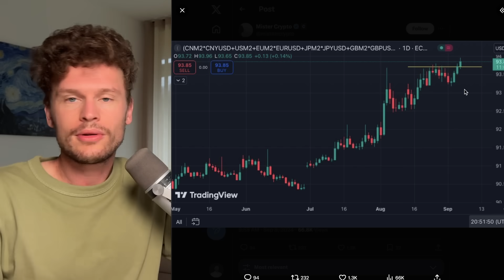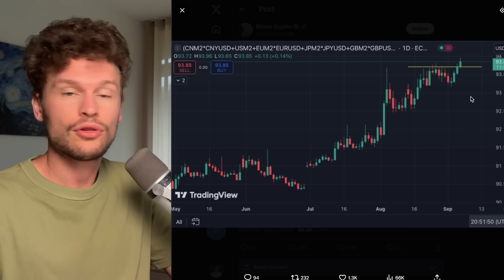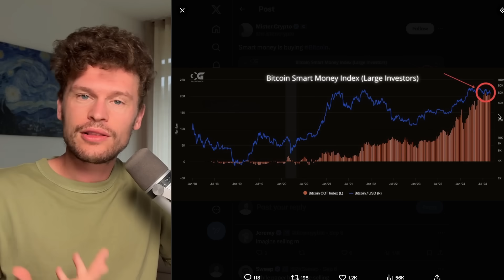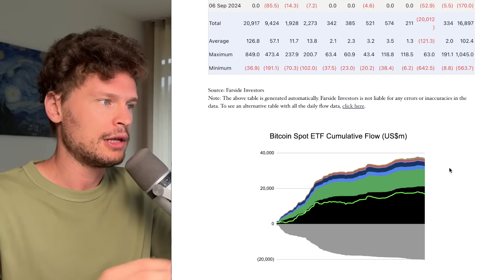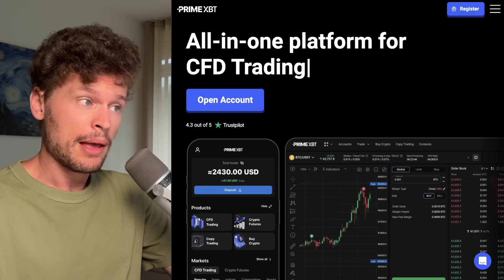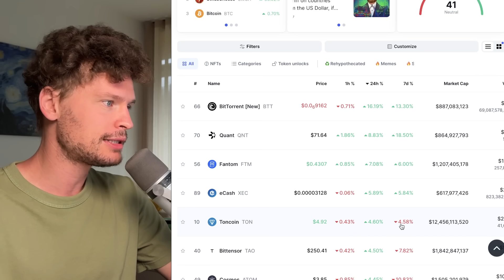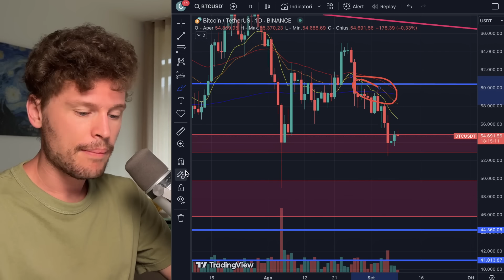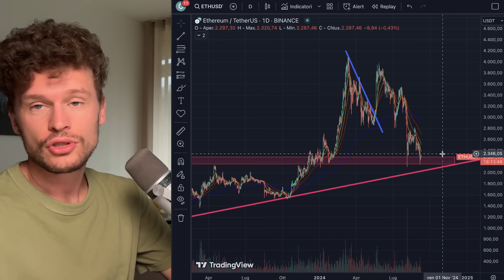🚨😳 QUESTO SEGNALE E' STORICO PER I MERCATI 😳🚨 MORNING w/CRYPTO: BITCOIN / ALTCOINS [time sensitive]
CODICE 50$ DOLLARI GRATIS (per il primo più veloce): 45JRWUZW9ZLOL8H

COMPETIZIONE ESCLUSIVA AFTERSIDE: IPHONE 15 AIRDROP + 20.000$ PREMIO + 30% SCONTO FEE per sempre:

SE HAI ACCOUNT CON ALTRO REF E VUOI PARTECIPARE SEGUI QUI

✅ BYBIT [ESCLUSIVO 500 DOLLARI POSIZIONE GRATIS DOGS + DOGE fino a 30.000$ BONUS + 20% SCONTO FEE]